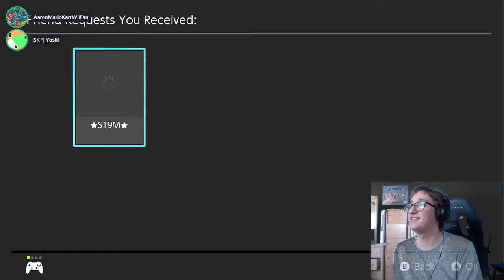SK's It's Raining Inktolings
squidkarters raining Here We Go.